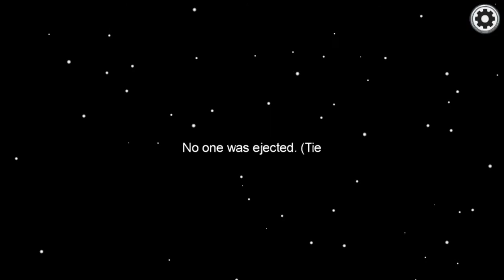Among us GAMEPLAY